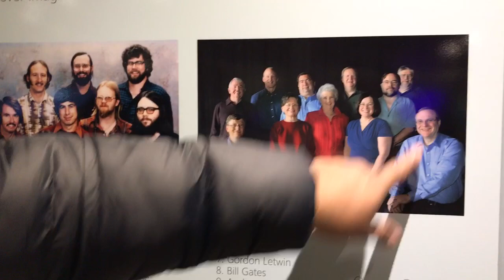Oficinas de Microsoft, Seattle (Estado de Washington_Dec.2018)